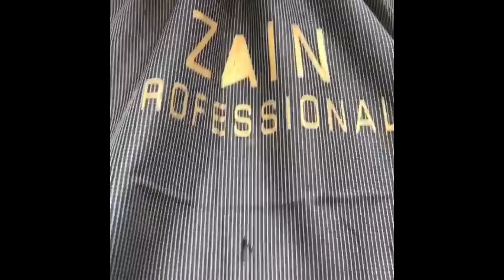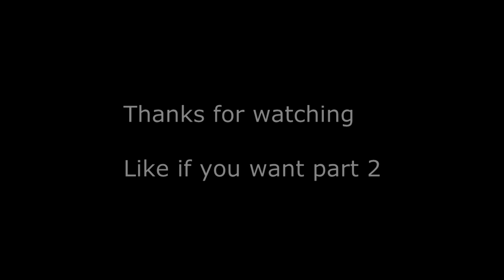BARBERS MAKE MIRACLES ! Barber hair designs for Men Best barber in WORLD (Clippers and head shape)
Keyword search:
Best barber in the world U.S.A. 2019
Cortes de cabelo masculino
Los mejores barberos del mundo
How to fade your hair
Hairstyles for men
Hairstyles for short / medium hair
Amazing Compilation Hairstyles for men's